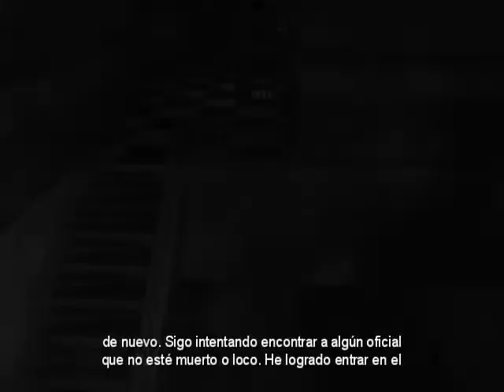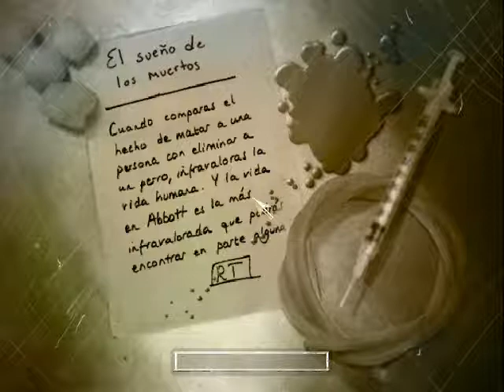The Suffering Prison Is Hell En Español (Lado Bueno) Gameplay Parte 1/6 Completo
hola amigos de youtube hoy les traigo un gameplay del juego the suffering prison is hell con el lado bueno. espero que les guste :)